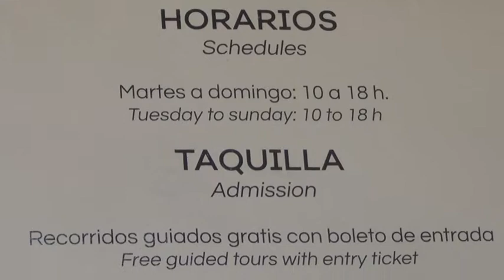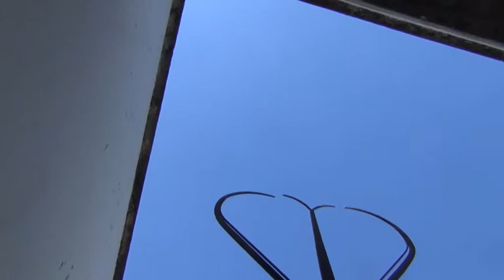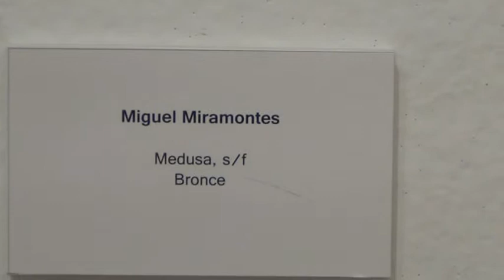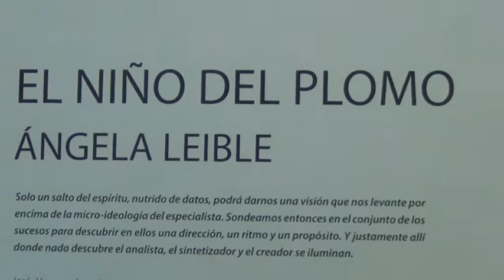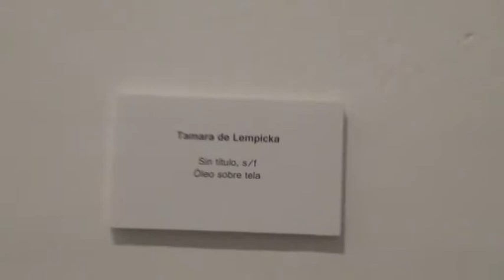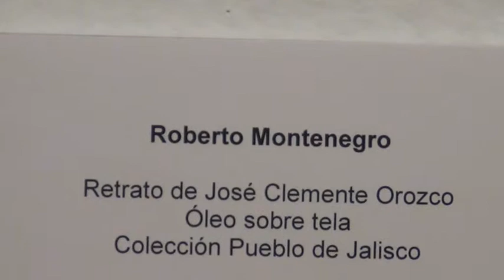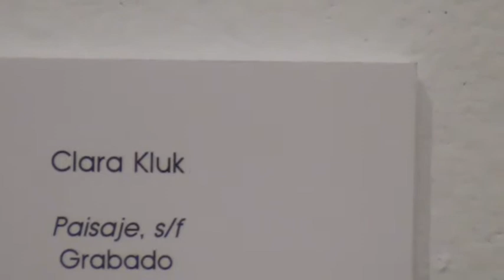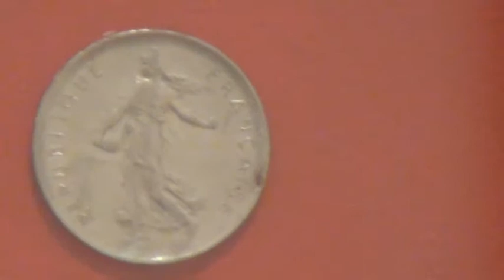Museo Cabanas (in Guadalajara)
What about a visit of the Cabanas museum in Guadalajara ?
Here is a selection of the pieces i liked.
In march 2019.